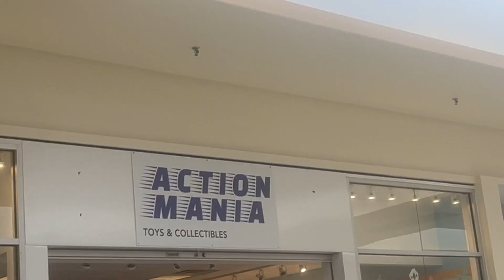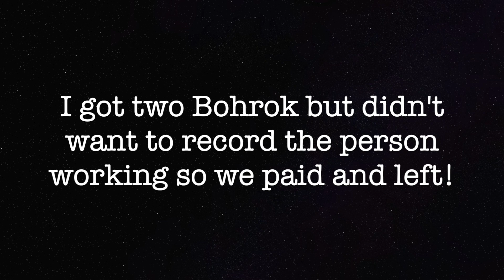Searching for BIONICLES: The Return to Action Mania ft. Megan and Tony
Megan, Tony and I make the voyage to return to Action Mania and find more BIONICLES!